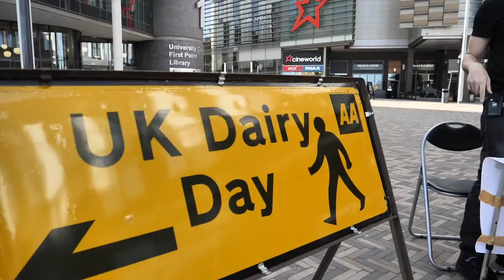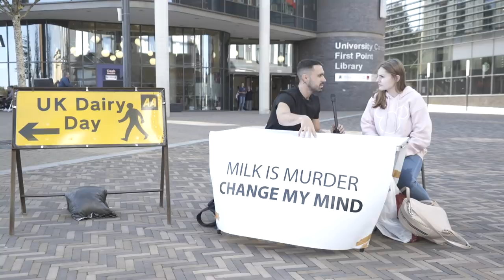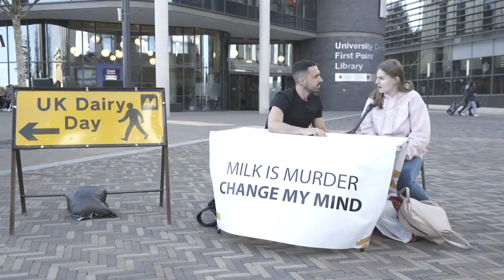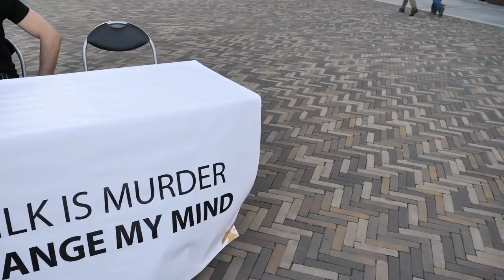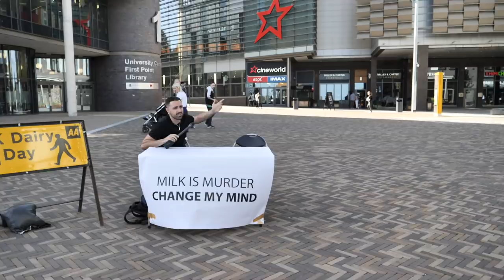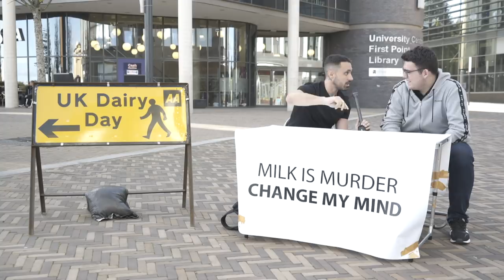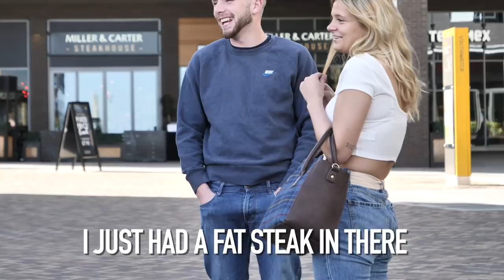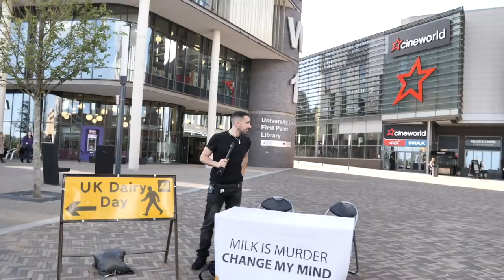STANDARD DAIRY PRACTICE LEFT THEM ASTOUNDED...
That moment you wake up...